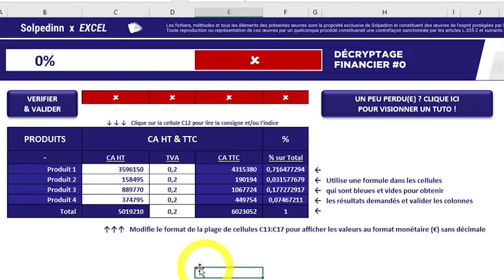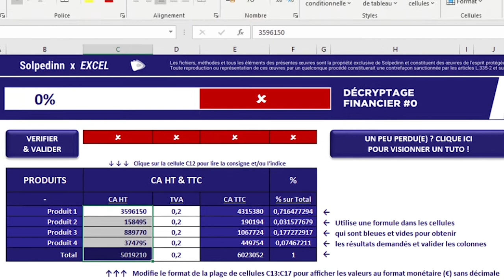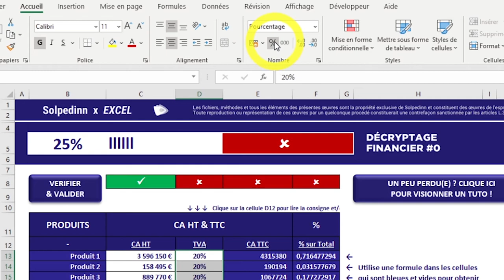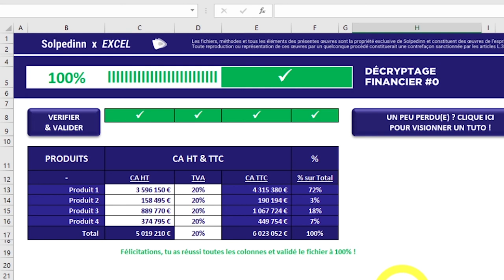Excel - Afficher un nombre en € ou %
Dans cette vidéo nous aborderons les formats de données : pas besoin d'écrire soi-même "€" pour afficher des montants ou "%" pour des pourcentages... Excel le fait pour vous !

0:00 Introduction
0:20 Présentation du cas pratique
0:54 Utiliser le format monétaire
1:29 Afficher ou masquer des décimales
1:45 Utiliser le format pourcentage